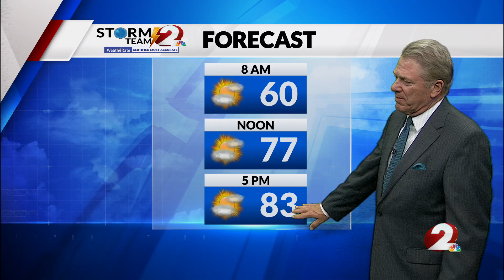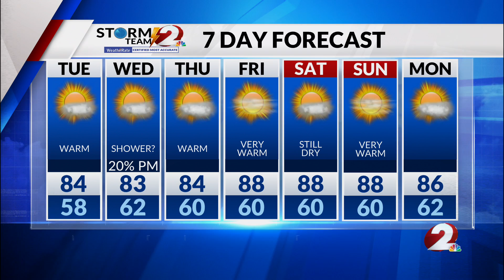Today’s Miami Valley Forecast: 9/16/24